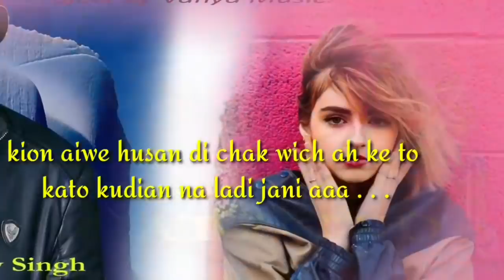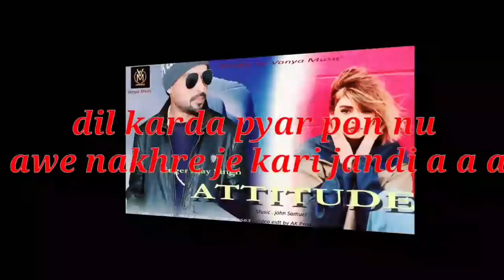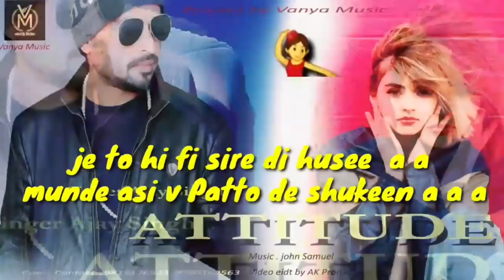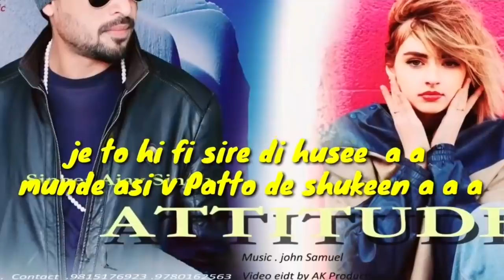Attitude : A Bree | John Samuel | Latest punjabi song 2020 | Vanya Music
Song : Attitude

Singer and Lyrics : A Bree

Video : Ak Production

Level : Vanya Music

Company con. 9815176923